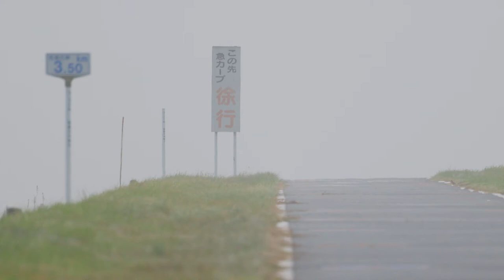Eurasian Skylarks Singing on Their Road 🎶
I visited my usual birding spot for raptors, but because of weak wind or some other reason larger raptors seemed to be not willing to fly so much, so instead I filmed cute Skylarks (Hibari) which were singing loudly on the road.